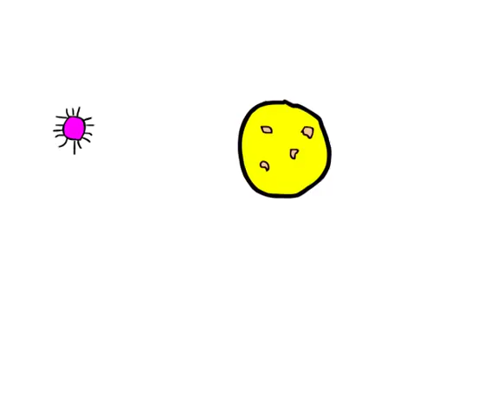Macrophages!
This is a collection of animations of macrophage phagocytosis, created by Weizhuang Zhou, Kate Brown, Julie Theriot, Fabian Ortega, Nancy Zhang and Zoe Assaf, participants in Stanford BIOS 213 Spring 2014.

Macrophages ("big eaters", from Greek makros "large" + phagein "eat") are important cells in our immune system, acting as part of the first line of defense against disease-causing organisms. As their name suggests, macrophages phagocytose or engulf a variety of things,  ranging from bacterial pathogens to normal cellular debris.

It's fun to see what aspects of macrophage biology each person chose to highlight in their animation.